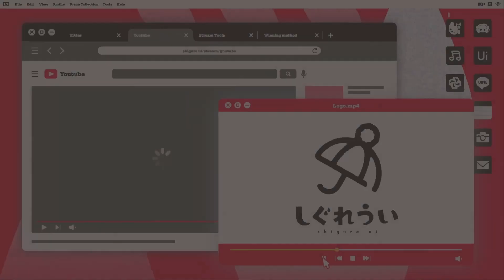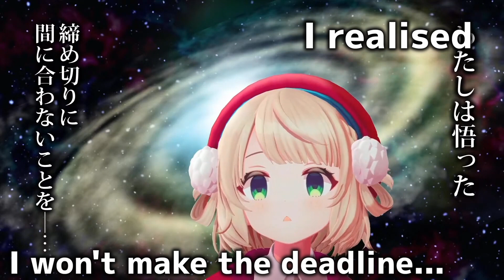Shigure Ui's 3D Debut Highlights [ENG Subbed]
しぐれうい / Shigure Ui's channel